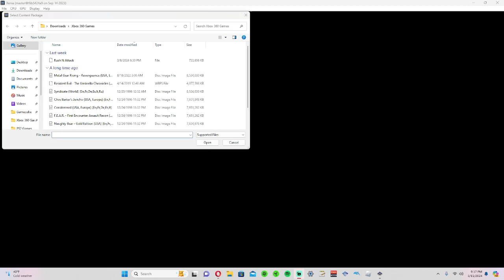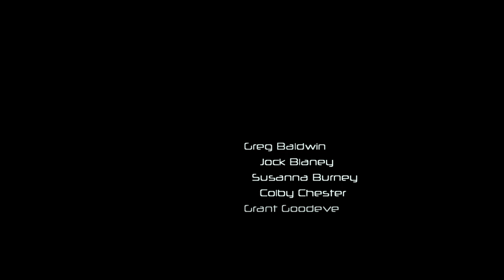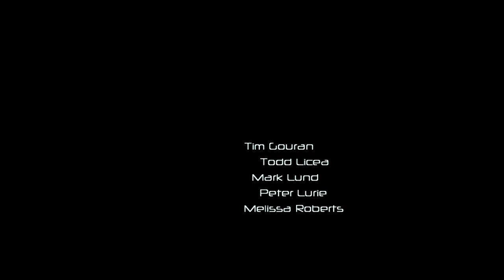F.E.A.R. Gameplay Part 1 (No Commentary)